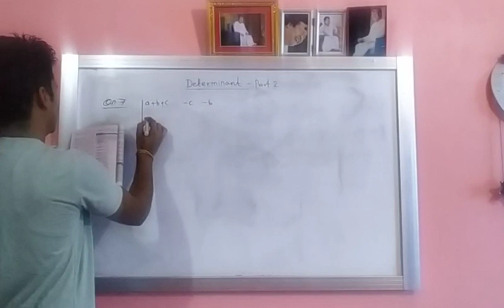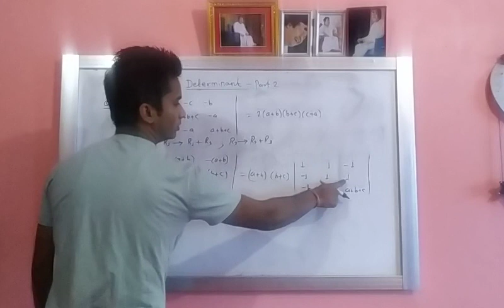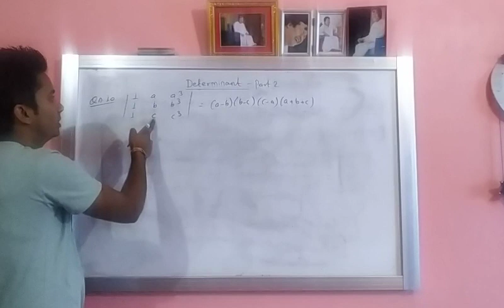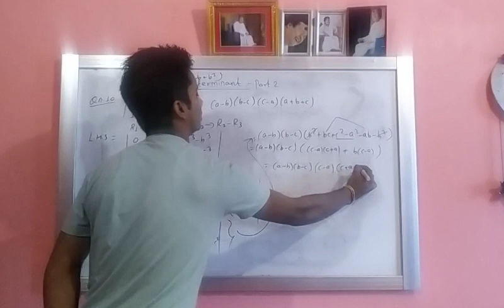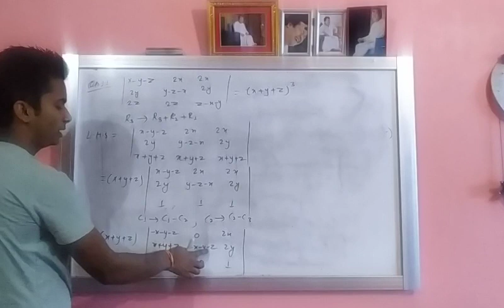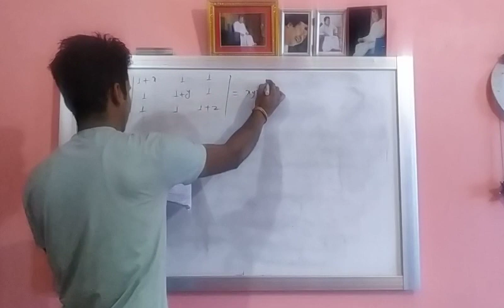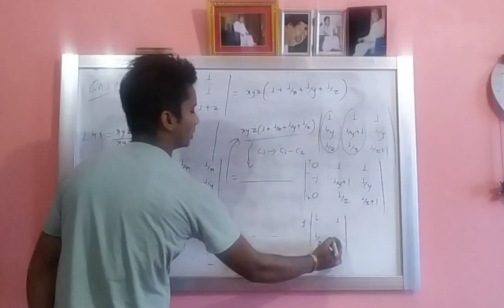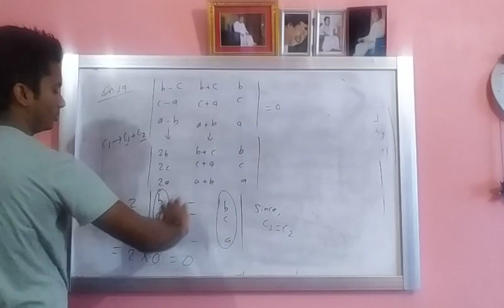Determinant part 2 | NEB Business Math | Solved Question | Sah Rajan Pd